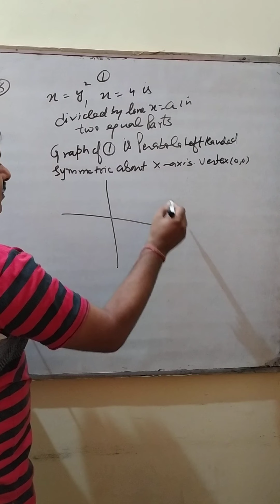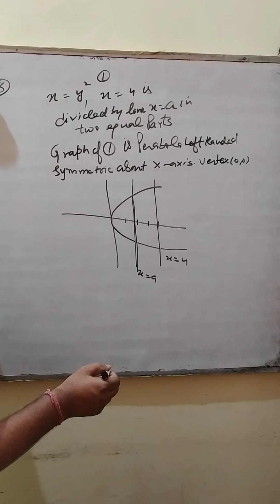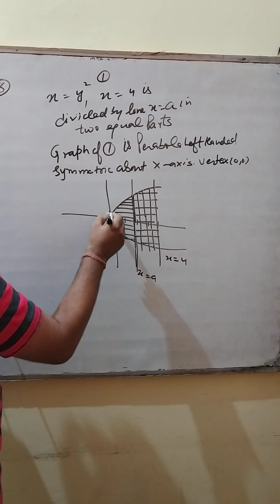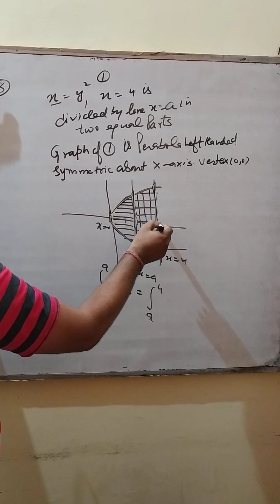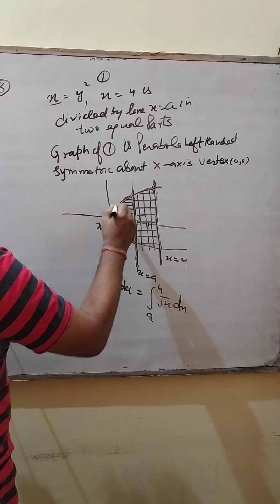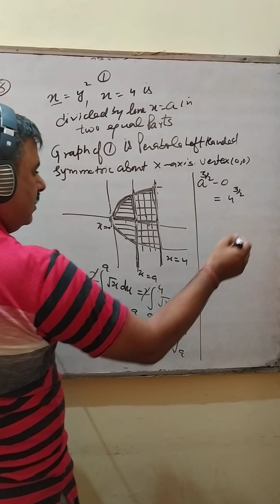Sunil pandit math class 12 ex 8.1(2)